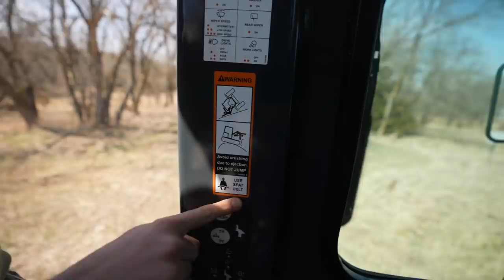I Bought a BULLDOZER and Don't Know How to Operate It!!!